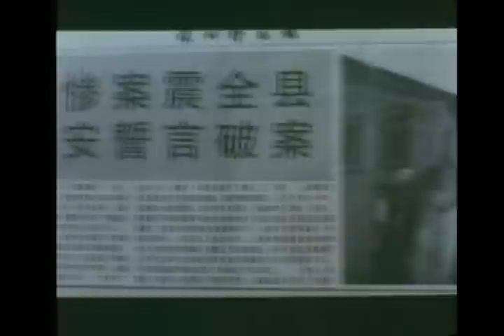黃秋生, 吳岱融三級片《滅門慘案之孽殺》預告片 (刪剪版)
吳岱融、鍾淑慧首部情侶檔三級片, 香港票房勁破一千三百多萬. (為顧及 youtube公眾影片尺度, 故刪去預告片中的赤裸強姦鏡頭.)

主演: 黃秋生, 吳岱融, 鍾淑慧, 何家駒, 盧敏儀, 盧雄
導演: 黎繼明
監製: 孫敬安